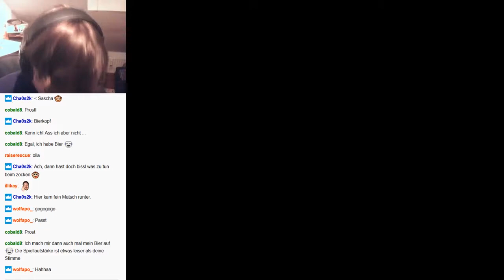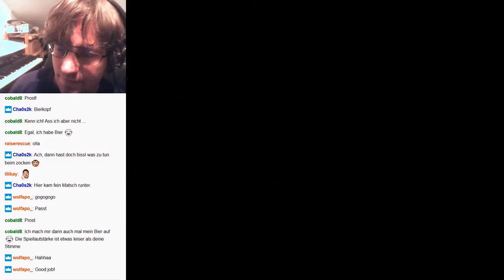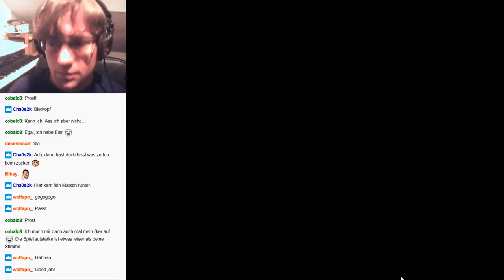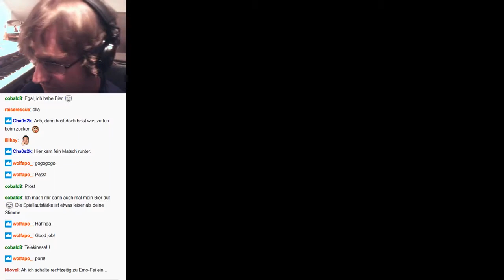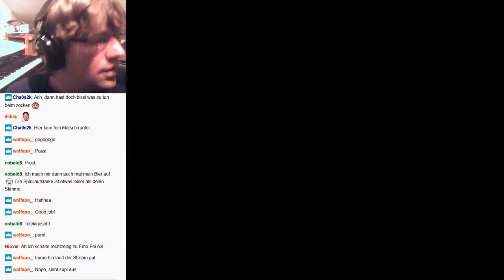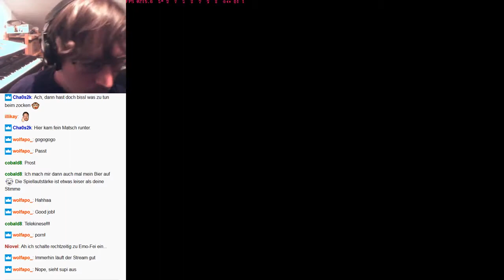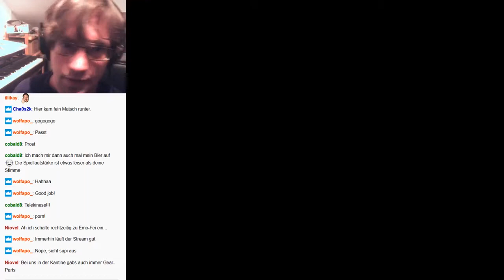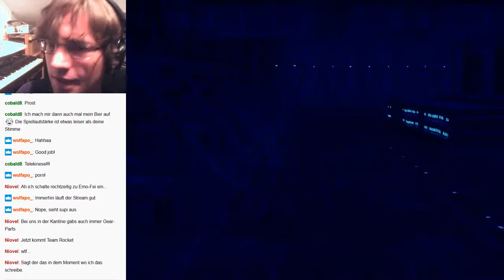Let's Play Xenogears (German), 8: Team Rocket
Ich kann immer noch nicht glauben, dass Niovel und ich dieselbe Idee zur selben Zeit hatten... Das war NICHT abgesprochen!

(Dies sind die Videos der Session vom 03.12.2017!
Dies ist Video 1/4. Für genaue Infos, was das hier ist und wieso ich das mache, siehe Text der ersten drei Videos. Wer nächstes Mal dabei sein will: Ich mache das jeden Sonntag um 20 Uhr auf Twitch

ENGLISH DESCRIPTION:
Don't worry. I'm not turning my channel into a German one. But I want to show Xenogears to a few friends and they are all German, so streaming it on Twitch for them and doing the commentary in German is the most natural for all of us. I do this every Sunday at 20:00 German time (if anyone wants to join, despite the commentary & chat being German but for those of my friends who cannot make it at that time, I'm also uploading the stream on Youtube as a backup, so they can watch it whenever they want and then join the next session again. That's why these videos are here. If you don't speak German and are not interested in this, just ignore it. ;) I'll still do all my other stuff, as well.